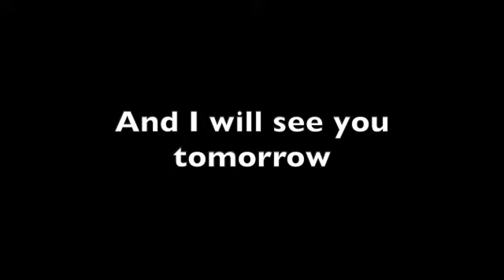Soph. Eng. English Profanities 2-5